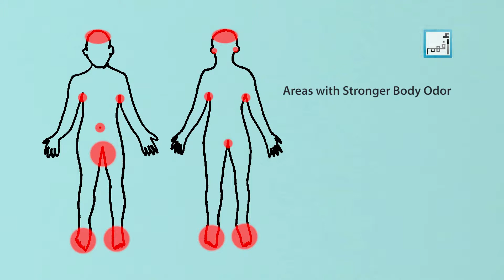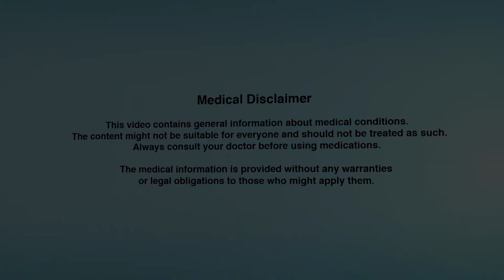Q & A: Body Odor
Q: I have Body odor. Help!

Body odor is a perceived unpleasant smell our bodies can give off when bacteria that live on the skin break down sweat into acids, or when we have a health condition affecting our metabolism.

Body odor usually becomes evident around in the early teens, around puberty. People who are overweight, or have certain medical conditions, such as diabetes, are more susceptible to having body odor. People who sweat a lot - those with hyperhidrosis - may also have body odor.  Also, our food choices affect our body odor.

Sweat itself is virtually odorless to humans; it is the effect of bacteria on the sweat that causes the unpleasant smell.

Body odor is most likely to occur in our feet, groin, armpits, genitals, hairy areas, belly button, anus, and behind the ears. Each person's unique body odor can be influenced by diet, gender, health, and medication. // Two types of acid are commonly present when there is body odor: 1- Propionic acid (propanoic acid): which has a vinegar-like smell. 2- Isovaleric acid which smells like strong cheese types.

The average human body has three to four million sweat glands, of which there are two types: 1- Eccrine glands - a type of simple sweat gland that is located in almost in all skin areas all areas where there is skin. They produce a clear, odorless substance, consisting primarily of water and NaCl.

Apocrine glands - Most of the apocrine glands in the skin are located in the groin, armpits and around the nipples. They are scent glands, their secretion have a smell, mainly due to the pheromones. They are functional during hormonal stress and puberty. A lot of our B.O. (body odor) comes from the sweat produced by our apocrine glands.

So, what causes foot odor? The main cause is humidity being trapped into closed shoes. Most of us wear shoes and socks, making it much more difficult for the sweat to evaporate, giving the bacteria more sweat to break down into smelly substances. Moist feet also raise the risk of fungi developing, which can also give off unpleasant smells.

When to see your doctor

Some medical conditions may change how much a person sweats. You should see your doctor if: 1-You start sweating at night. 2-You start sweating much more than you normally do, without any logical reason. 3- You have cold sweats 4- Sweating disrupts your sleep or social life. 5-You body smells differently.

Treating and preventing body odor. The following steps may help control body odor: 1-Wash daily with warm water - have a daily shower, or at least what I call it a “Cat shower”. Dry your body very well after showering, especially the foot area. 2-Clothing - Wear only natural-made fibers like cotton or silk.. (كارينا!) 3- Avoidin

Avoid smelly fooodsg certain foods - curry, garlic, onions, red meat, and dairy products and some other spicy (piquant) foods have the potential to make some people's sweat more pungent. Some experts believe a diet high in red meat may also raise the risk of developing more rapid body odor. Eat certain foods: Like green leafy vegetables and ginger. Chlorophil absorbs strong odors, and giger has natural antibacterial properties.

4- Remove Hair under the armpits and in the groin. 5-Use Deodorant or antiperspirant - natural deodorants can be made with baking soda.

An antiperspirant blocks the sweating action of the glands, resulting in less sweating.  6-Botox injections can help minimize the amount of sweat. Talk to your doctor about them. 7- Do not take medications without medical advice. Many medications, especially antibiotics, make you more prone to fungal infections aaffetcing your body odor.

Alyaa Gad